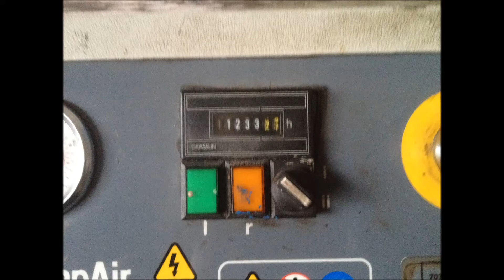Kompresor HYDROVANE 07 serwis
Szukałem w sieci takiej informacji i stąd pomysł. Może komuś to ułatwi